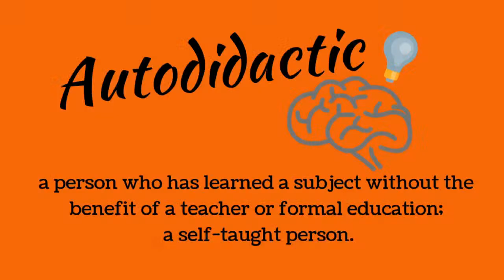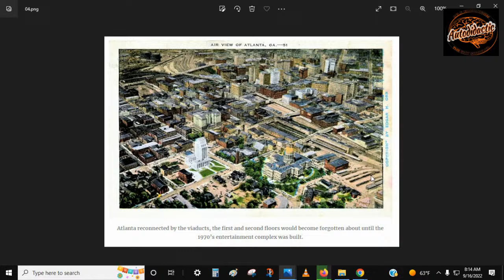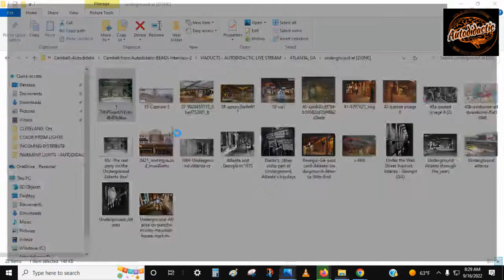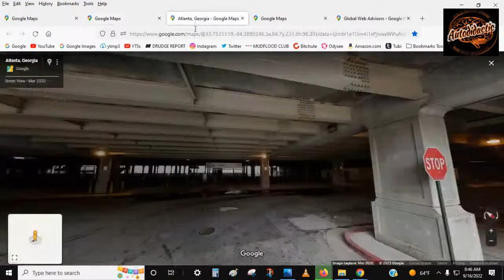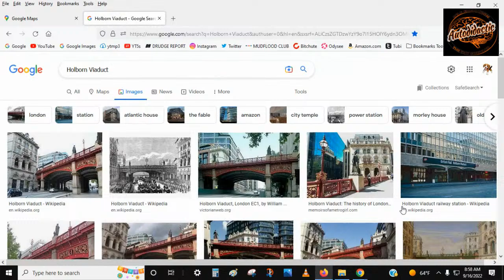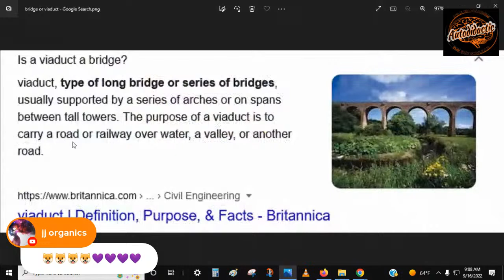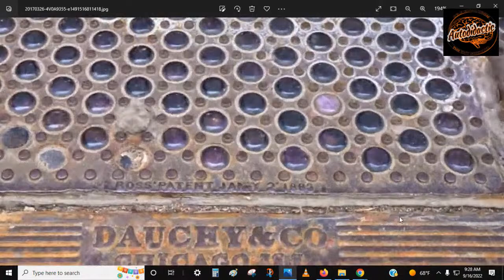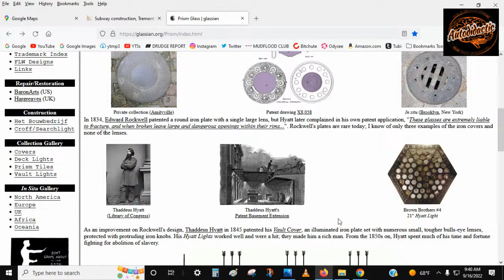Mud Floodin' with Beags, ViaDucts and Pavement Lighting - Autodidactic Live w/ Stuffed Beagle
Stuffed Beagle Channel

Contact Cambell
Postal Address
Cambell Purvis

bc1qhmdc30e6prw5pkj3zpl666qmt45y6aasgjpyhe

Links